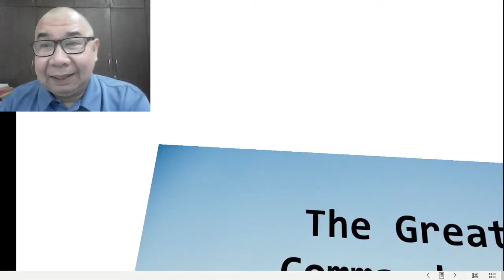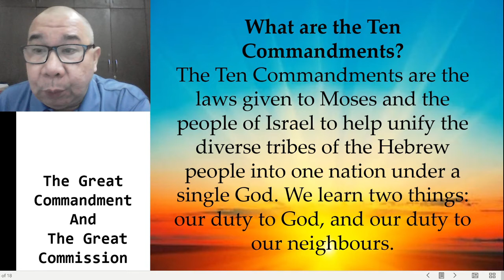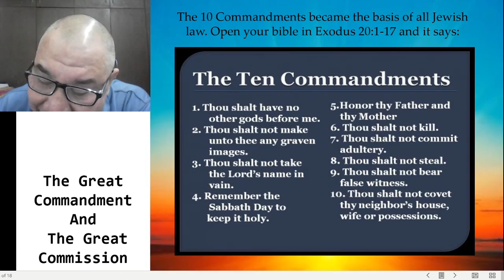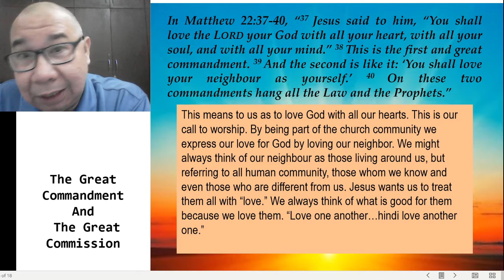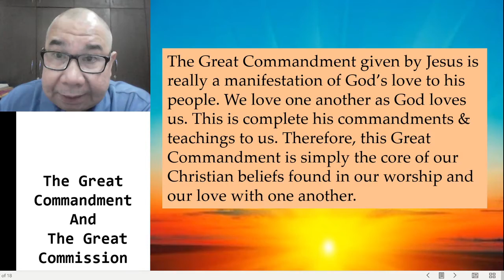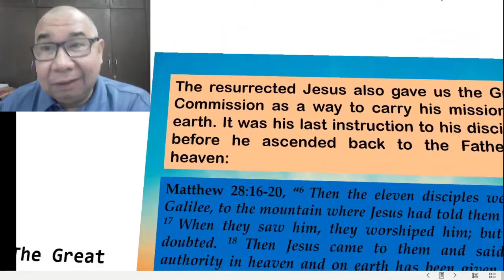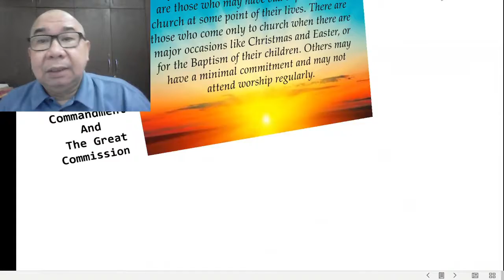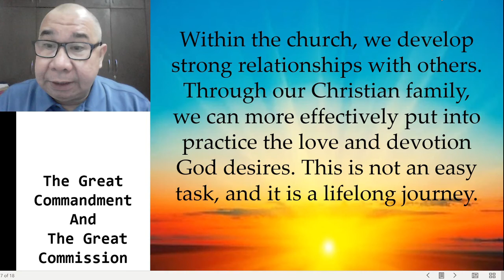19 The Great Commandment and the Great Commission